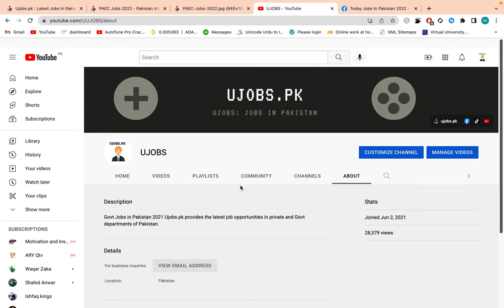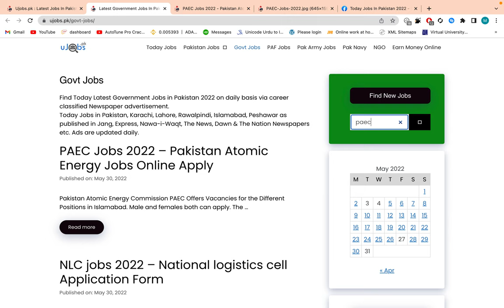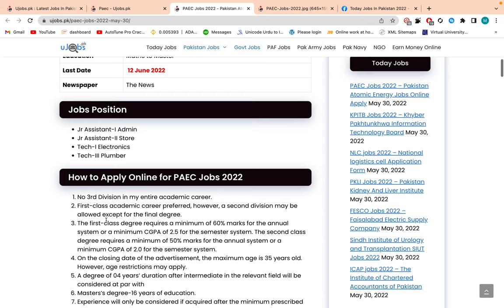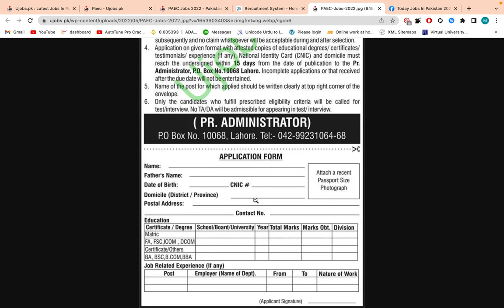Govt Jobs 2022 in Pakistan Atomic Energy - PAEC Jobs 2022 – Pakistan Atomic Energy Jobs Online Apply